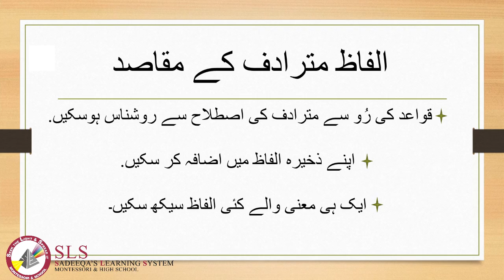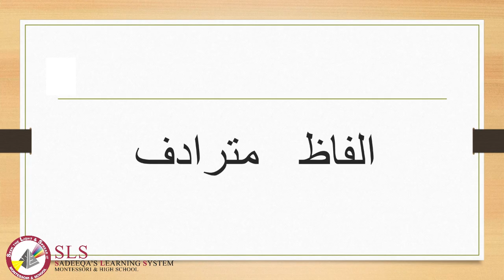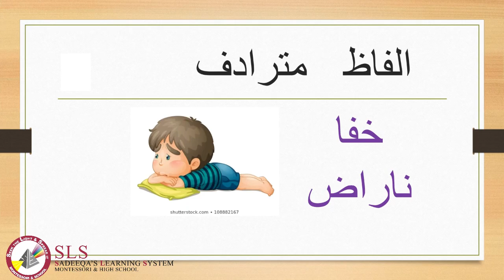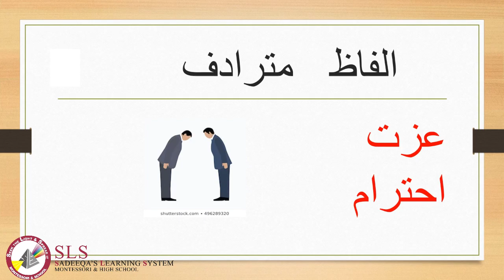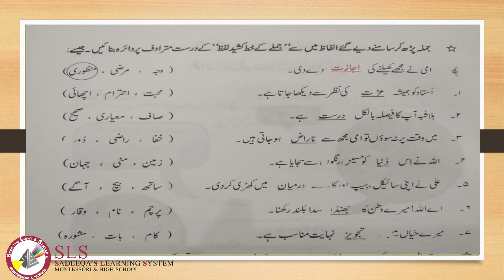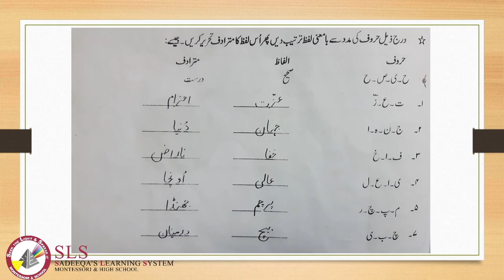Class 3, Ilfaz Mutradif, Concept Building & worksheet 9